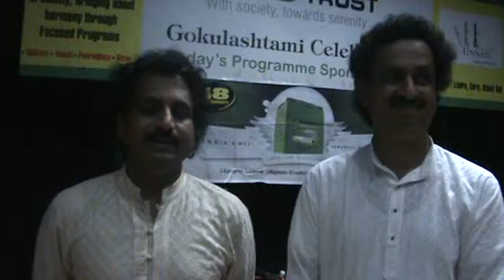Sri Mysore Nagaraj and Sri Mysore Dr M Manjnath's talk after their performance at Unnati, Bangalore